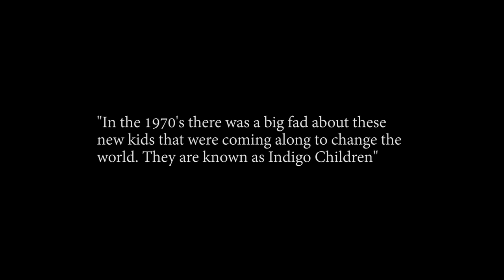Marlee In The Mixx - "Indigo" (Official Visual)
Producer: Kimshimwon / Clyde Jones
Production Manager: Clyde Jones
Director: Zack Spaghetti
Editor: Zack Spaghetti
PA: Josh Berrent